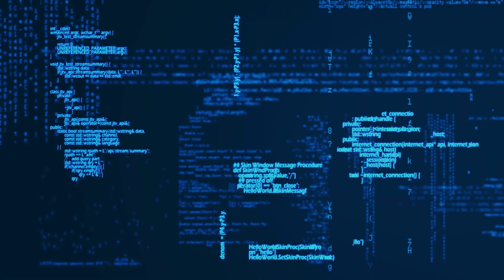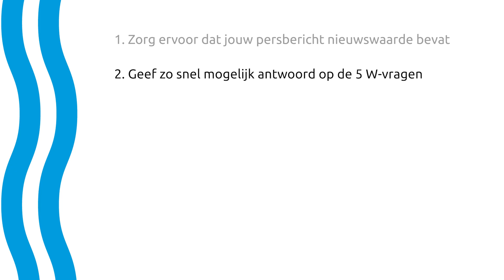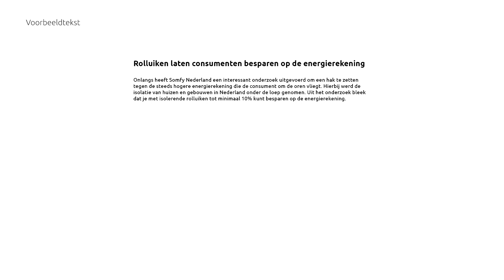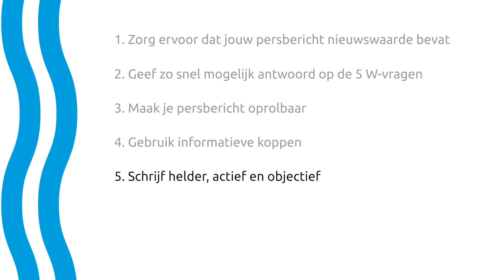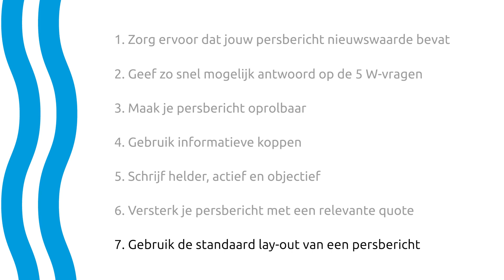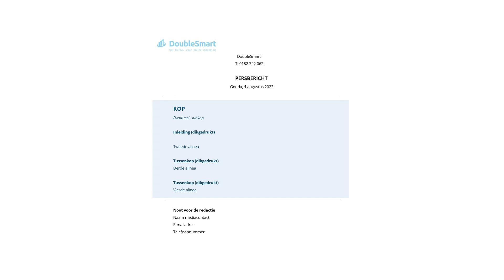7 ijzersterke tips voor een onweerstaanbaar persbericht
Ben je klaar om je persberichten naar een hoger niveau te tillen? In deze video leer je 7 essentiële tips om een ijzersterk persbericht te schrijven dat aandacht trekt van journalisten en resultaat behaalt.

Wil je de inhoud liever lezen? Ga dan naar
Leer:
- Hoe je nieuwswaarde creëert
- De 5 W-vragen te beantwoorden
- Oprolbare tekst te schrijven
- Informatieve koppen te gebruiken
- Helder, actief en objectief te schrijven
- Je bericht te versterken met een relevante quote
- De standaard lay-out te gebruiken

Meer weten over DoubleSmart & DoubleWeb?

Volg ons ook op ⬇
DoubleSmart

00:00:00 Introductie
00:01:18 Tip 1: Creëer nieuwswaarde
00:02:31 Tip 2: Beantwoord de 5 W-vragen
00:03:01 Tip 3: Maak je persbericht oprolbaar
00:03:37 Tip 4: Gebruik informatieve koppen
00:04:20 Tip 5: Schrijf helder, actief en objectief
00:05:08 Tip 6: Versterk je bericht met een quote
00:05:46 Tip 7: Gebruik de standaard lay-out
00:06:16 Afsluiting
00:06:24Call to action